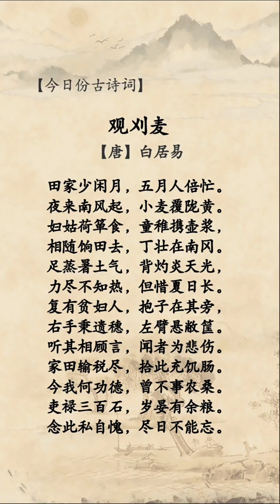“力尽不知热，但惜夏日长”